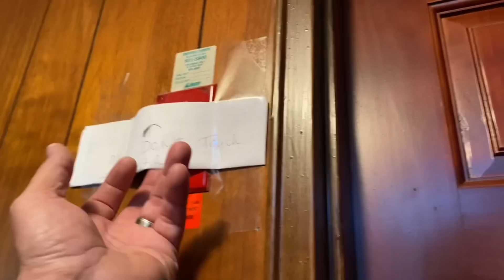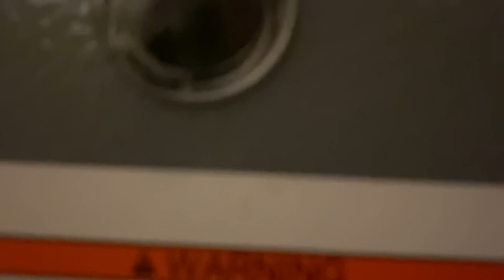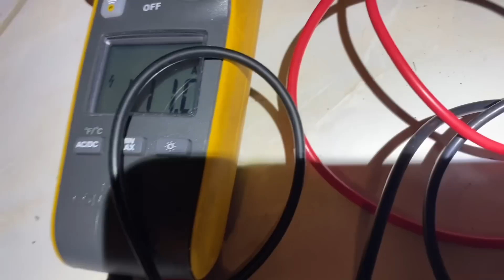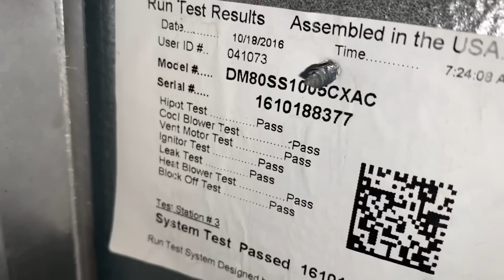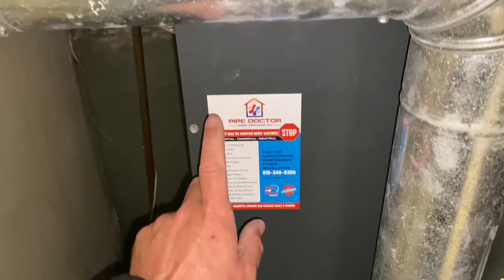Sunday Emergency Heating Service Call Daikin Gas Furnace Dead Transformer How to Test and Repair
Daikin Gas Furnace Not Responding to Thermostat. Found transformer burnt. Step by step how to video on testing and replacement on this Sunday emergency service call. Today, Sunday January 8, 2023, the MIkey PIpes - Pipe Doctor Plumbing Heating & Air Conditioning YouTube channel achieved a major milestone. To celebrate this accomplishment 10 years in the making, I am setting up a charitable organization, Mikey PIpes Philanthropy. A community organization dedicated to giving back to those who cant afford plumbing and heating services and repairs. Join us in our journey while Making the Trades Great Again!

Oval raised silver stickers are from:
35 Victoria St. E, Unit 9
Alliston, Ontario L9R 1T3

UPDATED: 12/7/22
PIPE DOCTOR & BOSCH long sleeve shirts are available in sizes 2XL

Sticker Requests:
Name
Address

Mikey Pipes
C/O Pipe Doctor Home Services, Inc.

WE ARE ACTIVELY HIRING:
SERVICE PLUMBERS
HVAC TECHNICIANS
DISPATCHERS